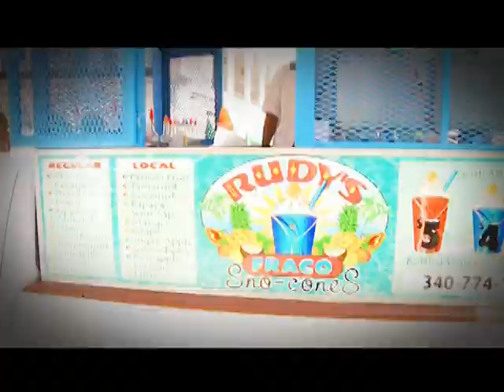Buy Local St. Croix, US Virgin Islands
ib designs and Whealan Massicott supporting St. Croix Buy Local campaign.